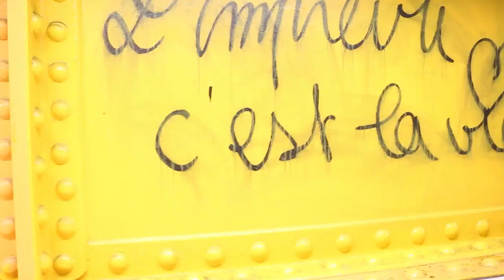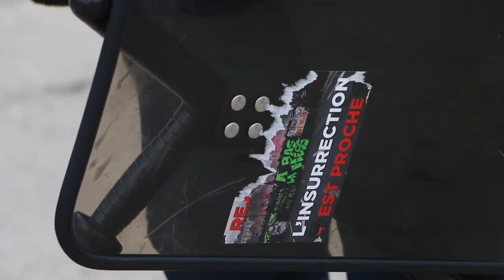Ação dos grevistas da RATP e SNCF contra a reforma da previdência, Macron e a repressão aos piquetes